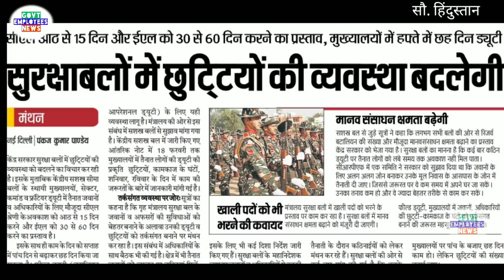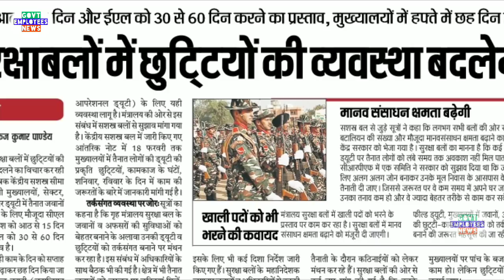सुरक्षाबलों की छुट्टियों में हुआ बदलाव अब मिलेंगी ज्यादा छुट्टियां # CL & EL में हुआ बदलाव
Jawano ko milegi ab jyda chhuttiya. Good News...Armed Forces and Paramilitary Forces Employees will get more leaves now.

7th pay commission latest news, seventh pay commission latest news, 7thcpc news, 7thcpc latest news today, 7th pay commission latest news today, pcda pension, pensioners latest news, defence pension latest news, central government employees latest news, govt employees news, govt pensioners news, family pensioners news, defence pension, 7th pay commission army latest, army pension 2017, pay rules 2017, pay matrix, defence pay matrix, sainik welfare, latest pension plan, cg staff latest news, civilian pensioners latest news, best saving plan, today headlines for government  employees, seventh pay commission allowance, travelling allowance, daily da and ta for govt employees, how to, hindi news today, defence pensioners today news, gramin dak sevak, gds news, gds latest news, gds pay matrix, gds result 2017, gramin dak sevak result 2017, gramin dak sevak new salary, gds revised allowances, gds leave rules, govt employees leave rules, dopt latest order, government latest order, Railway Employees News, railway pensioners latest news, indian railway latest updates, railway employees allowances, railway employees leave rules. CGHS, Central Government Health Scheme, New Pension Scheme, National Pension System, National Pension Scheme, New Pension System. Retirement Age, Indian Railway News, Railway Employees News, Railway Pensioners News. Compassionate Appointment Guidelines and Procedure. House Rent Allowance, HRA, Income Tax Rules, HRA for Central Government Employees. 7th Central Pay Commission, Central Civil Pensioners, MoD Orders.
Leave for CAPF Employees, CISF Leave, CRPF leave, BSF Leave, Armed Forces leave rules news.